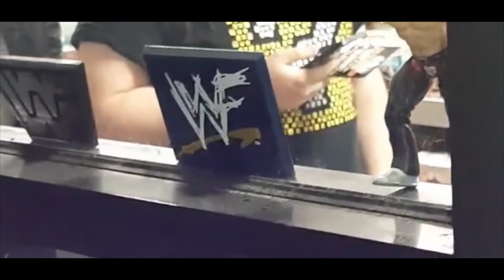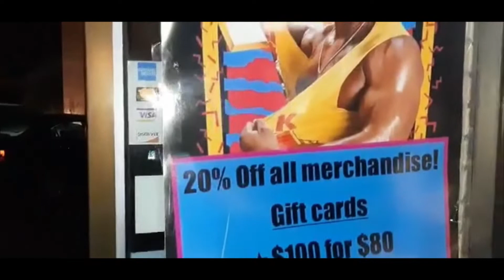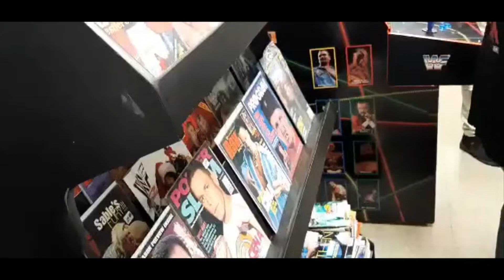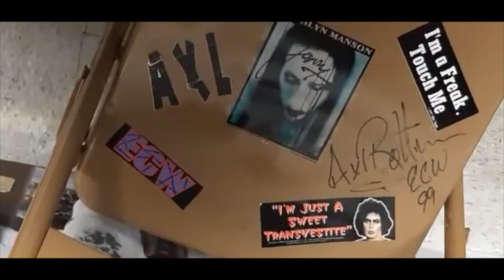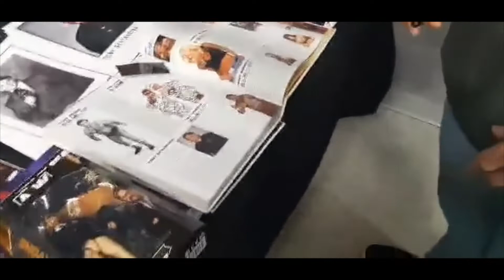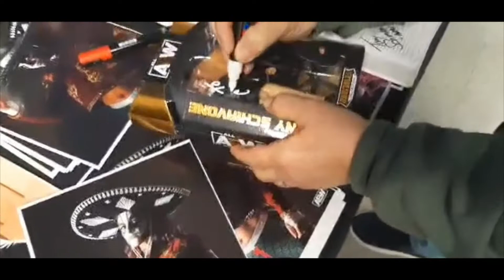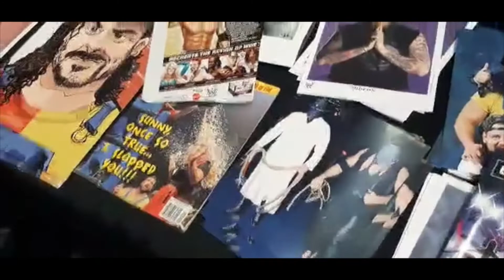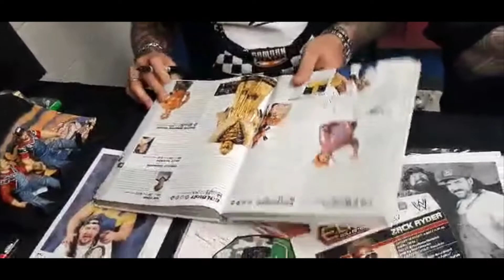Tony Schiavone, Godwinns meet and greet, 11-12-22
The Wrestling Collector, Stockholm, NJ

Oh, the ebay is jmfabianoRPL.